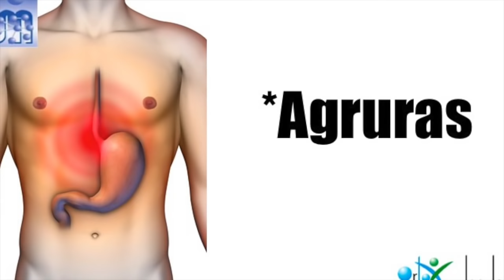BENEFICIOS DE LA NIACINA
Para mas información CDMX: 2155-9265
Comenta en la parte de abajo y pide tu Catalogo Ortomolecular ¡¡¡GRATIS!!!